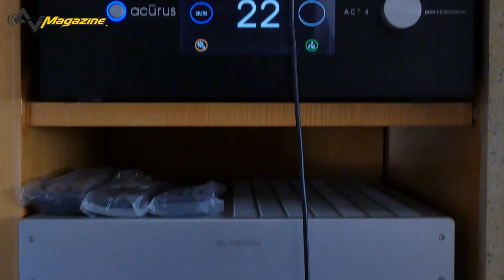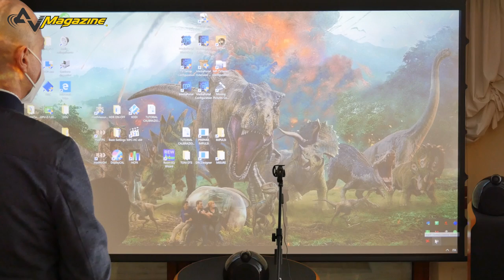Digifast: installazione, calibrazione e commenti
Per il test finale del Digifast, ho chiesto aiuto a Fabio Angeloni e al suo impianto 'fotonico', con pre Acurus ACT4, due finali Krell S-1500 a 7 e 5 canali e diffusori B&W 802D2, HTM1D e 684, proiettore Optoma UHZ65LV laser-fosfori, schermo da 3 metri di base e un ambiente con dimensioni generose e già bensuonante. Calibrazione audio e video a cura di Marco Cavallaro.